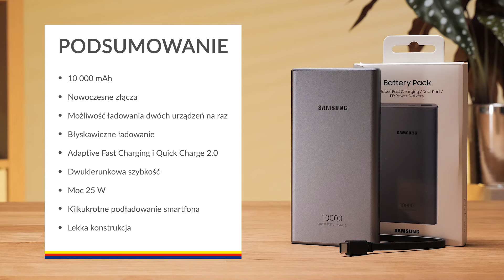Powerbank Samsung EB-P3300XJ 10000mAh 25W Super Fast Charge – dane techniczne – RTV EURO AGD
Zobacz powerbank Samsung EB-P3300XJ 10000mAh 25W Super Fast Charge w RTV EURO AGD:

Ma dużą pojemność 10 000 mAh. Dzięki nowoczesnym złączom USB-A i USB-C możesz jednocześnie ładować  dwa urządzenia. Model wspiera technologie szybkiego ładowania Adaptive Fast Charging oraz Quick Charge 2.0. Możesz więc cieszyć się bezpiecznym i błyskawicznym ładowaniem. Całkowicie naładowany pozwoli kilkakrotnie naładować smartfona. Duża moc 25W przekłada się na wydajne ładowanie sprzętów a także samego powerbanku. Model wyróżnia się swoją smukłą obudową i waży jedyne 240g. Dzięki temu zawsze możesz go mieć pod ręką.

Nie wiesz jaki produkt wybrać? Pomożemy Ci!